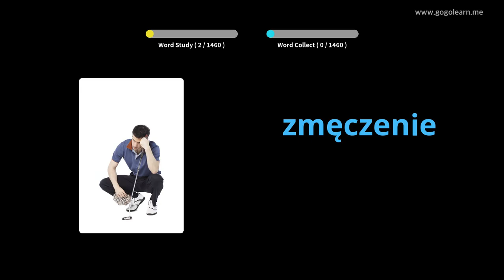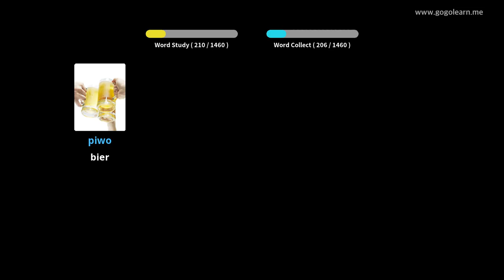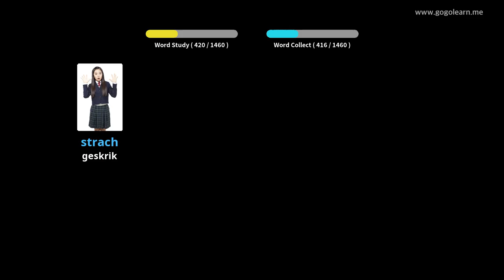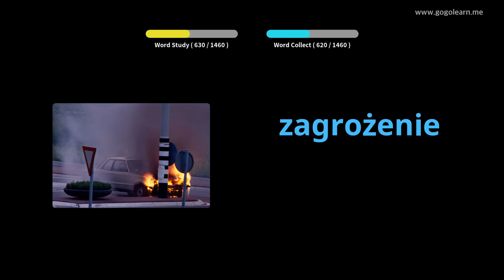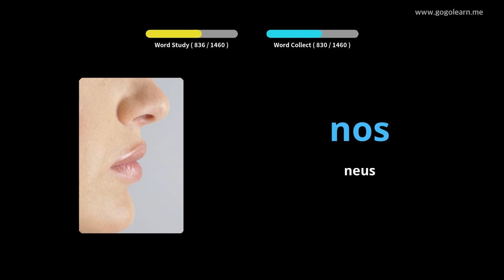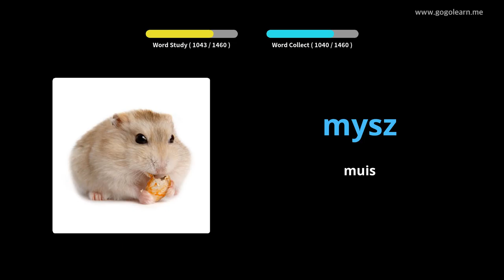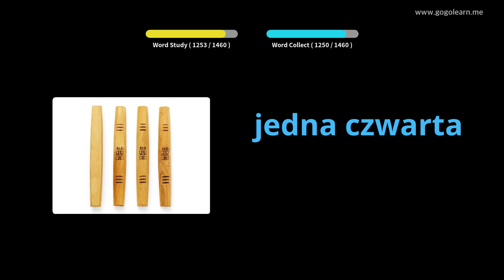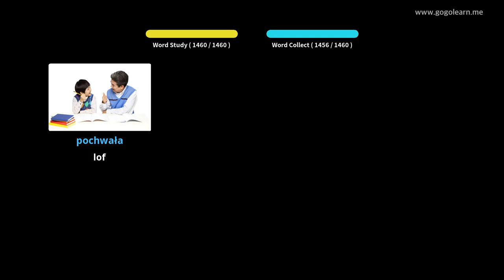Poolse woordeskat basies | Golearn